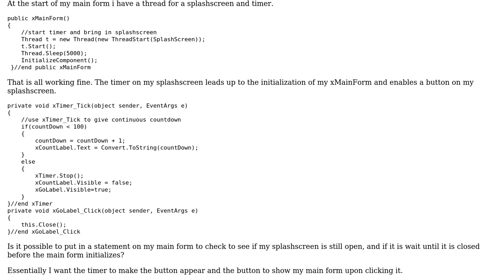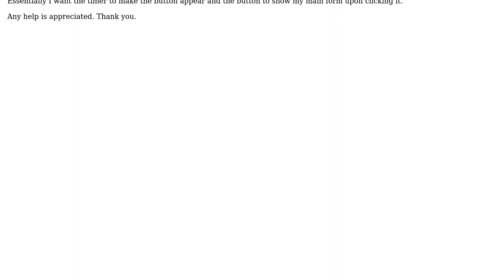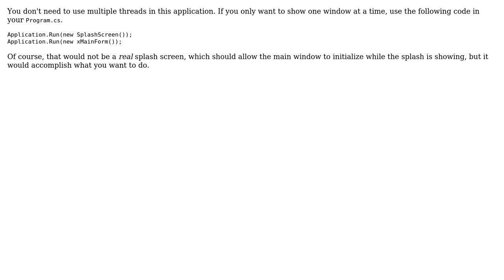C#: Opening form after checking another forms status? (2 Solutions!!)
C#: Opening form after checking another forms status?

With thanks & praise to God, and with thanks to the many people who have made this project possible! | Content (except music & images) licensed under CC BY-SA | Music | Images & others | With thanks to user Zaedin user Ming Slogar user Ehsan and the Stack Exchange Network Trademarks are property of their respective owners. You are responsible for your own actions.